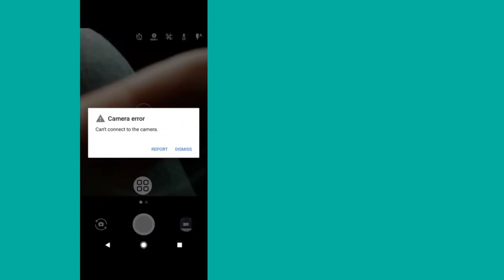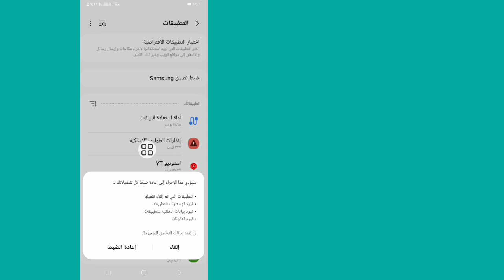كيفية إصلاح خطأ الكاميرا، مشكلة عدم القدرة على الاتصال بالكاميرا | حل خطأ الكاميرا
سأوضح لك في هذا الفيديو كيفية إصلاح خطأ الكاميرا، مشكلة عدم القدرة على الاتصال بالكاميرا. سأعرض أسهل عملية لحل مشكلة خطأ الكاميرا. لذا استمر في مشاهدة الفيديو كاملاً دون تخطي مشكلة خطأ في الكاميرا | إصلاح مشكلة خطأ الكاميرا سلوف.